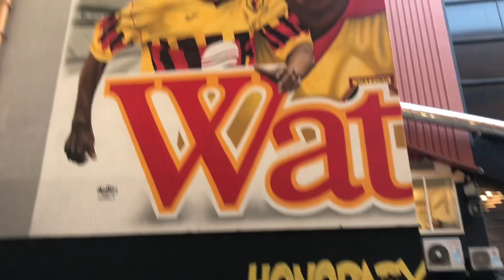⏰ LAST GASP WATFORD BEAT BORO! Watford 2-1 Middlesbrough: Match Vlog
A late late Bayo goal gives Watford three points in a 2-1 over Middlesbrough